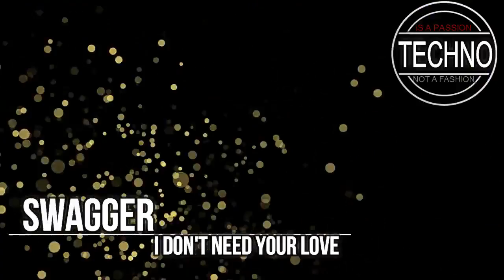Swagger I Don't Need Your Love Old